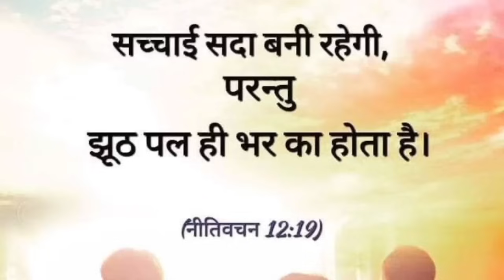आप कैसी जिंदगी जी रहे है II Br Suraj Premani II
तब यहोवा का तेज प्रगट होगा और सब प्राणी उसको एक संग देखेंगे; क्योंकि यहोवा ने आप ही ऐसा कहा है॥

यशायाह 40:5